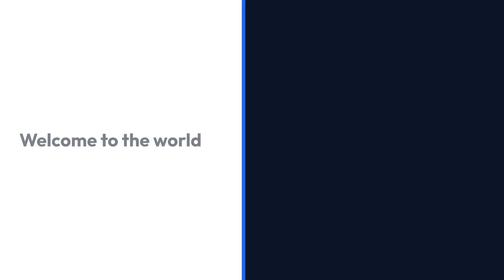Former DWTS star Damian McGinty and wife Anna Claire full of Glee as they welcome baby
2023 might have been a big year for Damian McGinty as he relocated to Ireland for Dancing With The Stars but it looks as if 2024 will be just as busy as he and his wife Anna Claire have just welcomed their first child.

The couple, who got married in 2019, announced they were expecting at the end of summer last year with a host of people, including DWTS judge Brian Redmond, sending their best wishes.